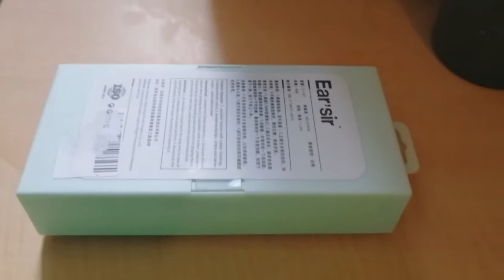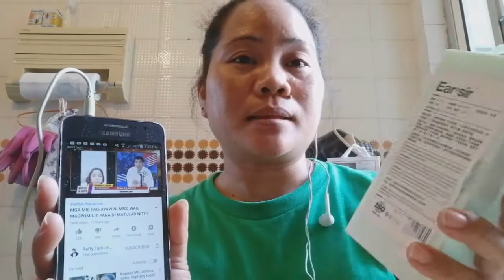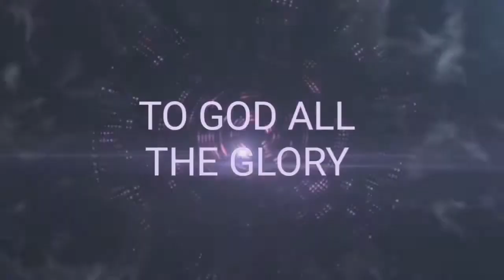MANUOD NG TULFU SA BAGONG EARSIT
Bagong EARSIT gift from my friend